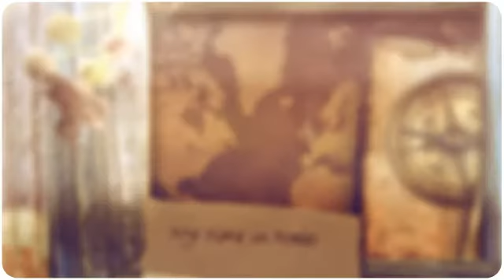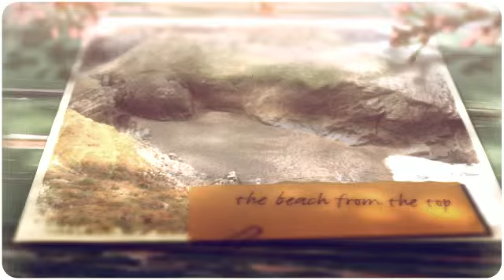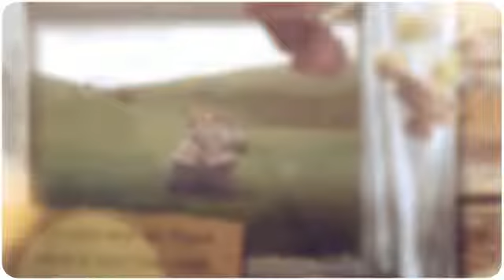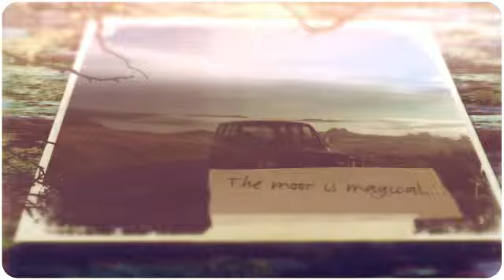Copy of Batia's Video